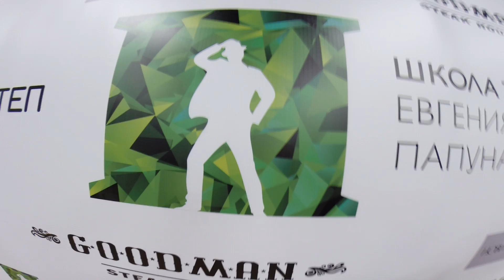Caribbean day в ШТЕП "Новинский" 2014